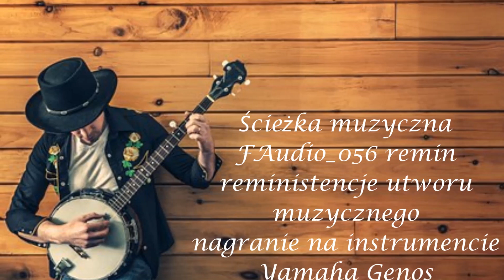Zajęcia sportowe młodzieży w Miechowie 2020 cz 2